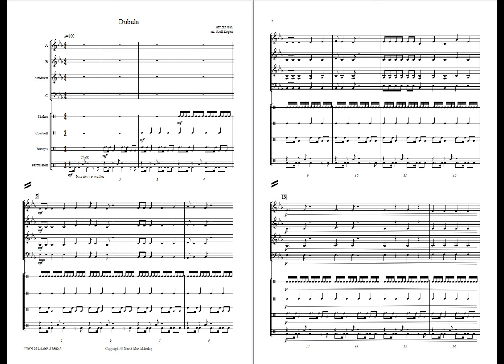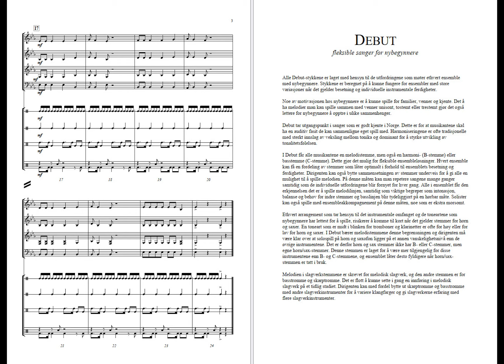Dubula - Trad. /arr: Scott Rogers. DEBUT, Grade 1,5.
Dubula is a traditional South African folk song of the Xhosa people. This arrangement, designed for young players, features driving rhythms, parallel harmonic movement, and the exuberance characteristic of African folk music, making it a vibrant and captivating piece for emerging musicians.